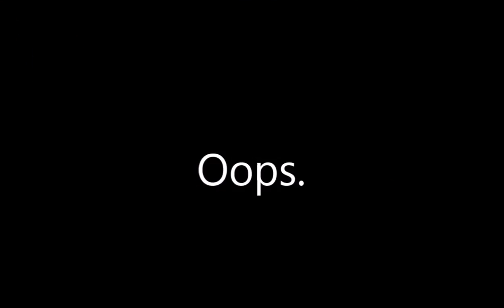ONWARD TO MIDDAY GARDENS! | Spyro Year Of The Dragon #3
In this episode of my spyro 3 lets play we finish the last level , destroy the boss and step our dragon feet into the midday gardens. What will happen next episode? What will be the first level to play in the midday gardens? Find out in episode 4!

PREVIOUS EPISODE!